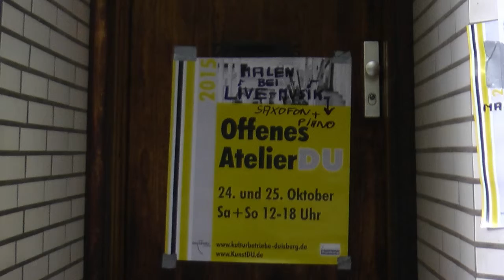Offenes Atelier Duisburg-Hamborn Oktober 2015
Offene Ateliers von Duisburger Künstlern
Kulturbetriebe Duisburg - KunstDU